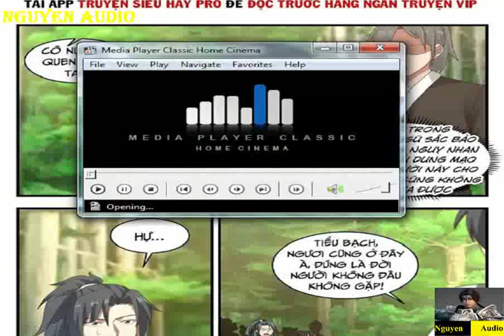Võ Luyện Đỉnh Phong Tập 1712-1739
Võ đạo đỉnh phong, là cô độc, là tịch mịch, là dài đằng đẵng cầu tác, là cao xử bất thắng hàn.Phát triển trong nghịch cảnh, cầu sinh nơi tuyệt địa, bất khuất không buông tha, mới có thể có thể phá võ chi cực đạo.Lăng Tiêu các thí luyện đệ tử kiêm quét rác gã sai vặt Dương Khai ngẫu lấy được một bản vô tự hắc thư, từ nay về sau đạp vào dài đằng đẵng võ đạo.
►►►►►► Nguồn Truyện: Vcomi.me  - Hamtruyenmoi.com - Manhuarock.net - Toptruyen.net - Truyensieuhay.com  - Vcomic.net  - Truyentranhaudio.com